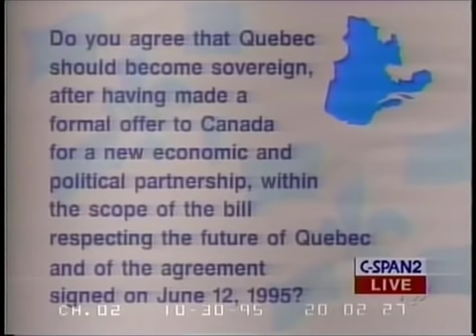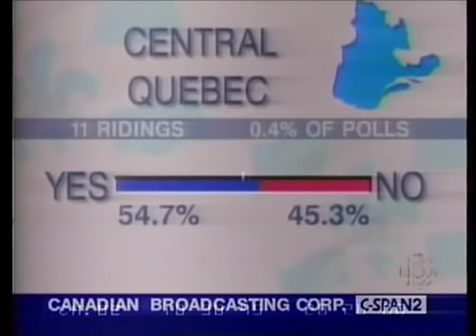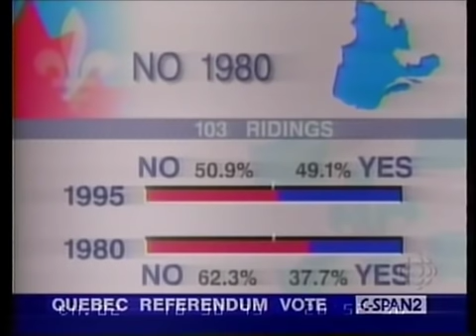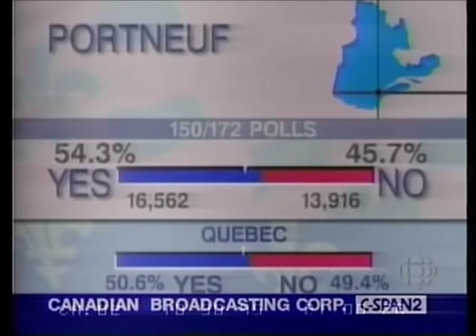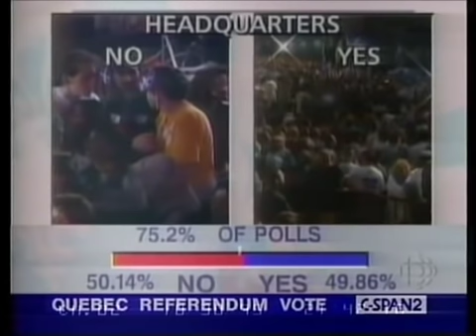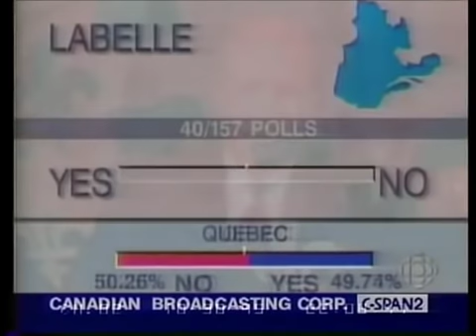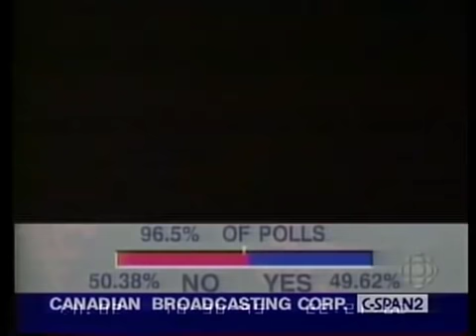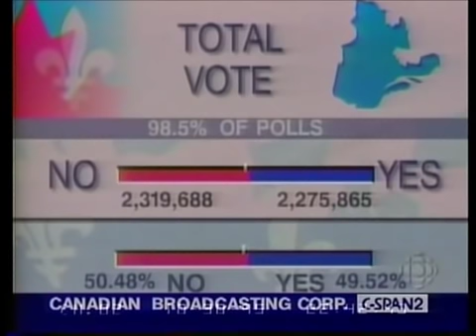1995 Quebec Referendum CBC Complete Coverage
Full coverage of the 1995 Quebec independence referendum from CBC, all 4 hours from C-SPAN simulcast.

No projected to win: 2:19:43
Lucien Bouchard (Bloc Quebecois) speaks: 2:57:25
Jacques Parizeau (Premier of Quebec) speaks: 3:10:45 (Money and ethnic vote: 3:15:48)
Daniel Johnson (Quebec Liberal Party) speaks: 3:33:50
Jean Chretien (Prime Minister of Canada) speaks: 3:56:15